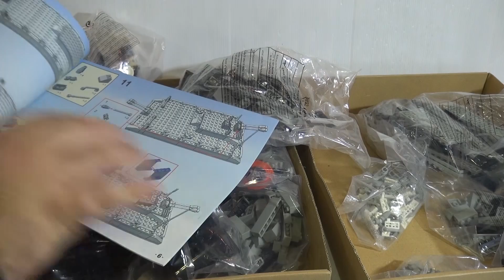ספינת קרב מ-800+ חלקים!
הרכבה ענקים של ספינת קרב בייצור בנבאו, חברת תואמי הלגו מעולה ואיכותית.
הרכבה של 4 שעות חברים.
Banbao

סנאפ צ'ט: IgalsMadToys
אינסטגרם: IgalOsher

הכתובת לשליחת דואר לפינת הגולשים שלי:
לכבוד: IgalsMadToys
ת.ד: 9545 פתח תקווה
מיקוד 4919402

סקירה
צעצועים
יגאל לוין
דמויות פעולה
יגאל צעצועים
Toys
Action Figure
IgalsMadToys
Igal Toys